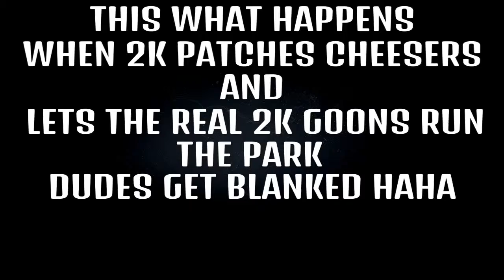Asap Ferg - Uzi Gang THEKIDDBEZEE Dk-TheKidd GRIND TO LEGEND NBA2K16 BLANKED HAHA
These dudes Got BLANKED in 3v3 jus by only shootin 3s SMHthanks 2K for the update lol